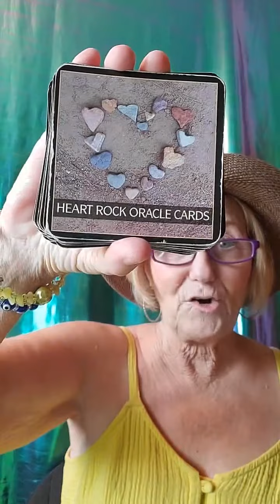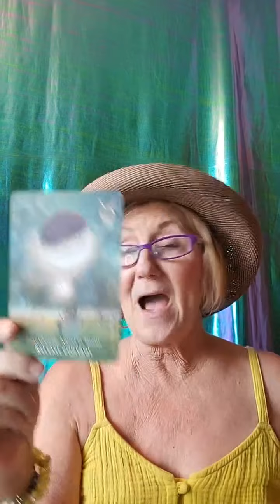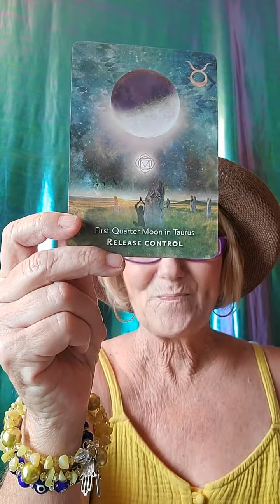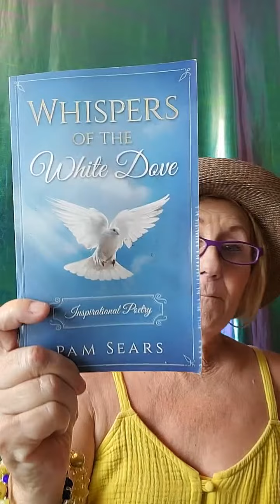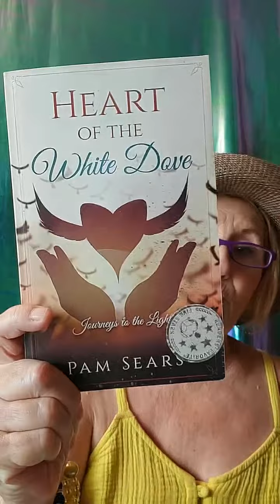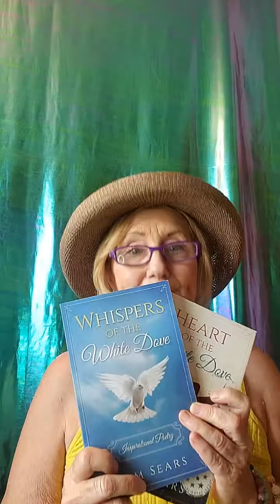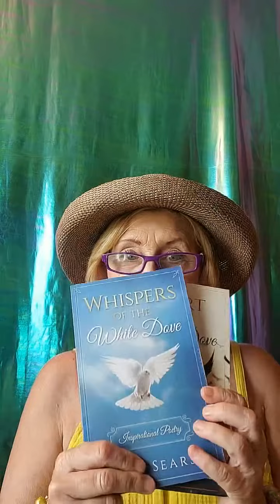Free Mediumship Tiktok 8/11/22